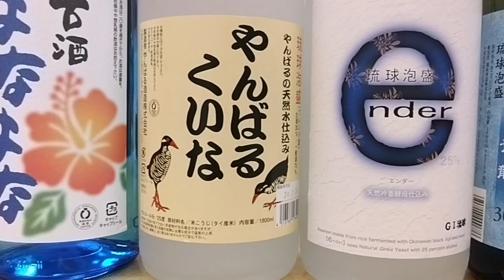泡盛一升瓶到着 ご注文のお客様おまちどう様です 沖縄物産 真南風 （埼玉県 川越 大正浪漫夢通り）より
泡盛一升瓶到着
店頭販売はありませんが、受注発注やってます。
今回到着の銘柄紹介
琉球、琉球王朝、はなはな、やんばるくいな、ender、瑞泉青龍